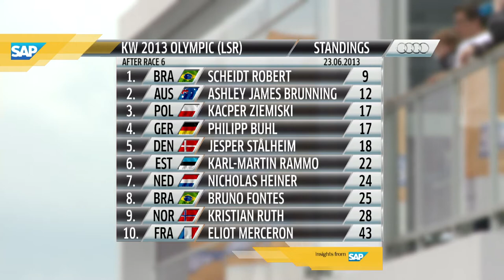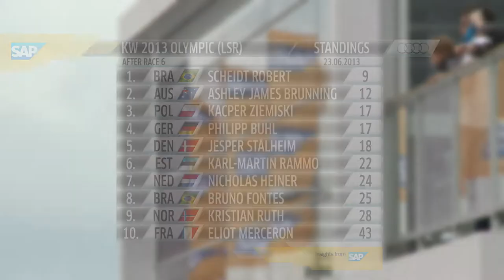Kieler Woche 2013 - Day 2, Sailing Highlights - Robert Scheidt cannot be stopped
Sailors from six nations are leading the fleet in eight olympic sailing disciplines and paralympic boat classes 2.4mR. With Andrews Marks in the Finn and Sophie Weguelin/Eilidh McIntryre, the British are the first set for the Gold Fleet. In the 49er (Delle Karth/Resch) and 470 men (Schmidt/Reichsstaedter) Austrians take the lead after the second racing day, in the 49er FX (Jurczok/Lorenz) and the 2.4mR (Kroeger) German sailors are at the top. The Australian crew Jason Waterhouse/Lisa Darmanin keeps on going in the new olympic catamaran class Nacra 17, Finish sailor Tuula Tenkanen is in the front in the Laser Radial.
The two-time World Champion Robert Scheidt from Brasil could celebrate a glorious comeback in the Laser. He did leave 90 competitors - the whole fleet - behind him. Philipp Buhl from Kiel is in third position.